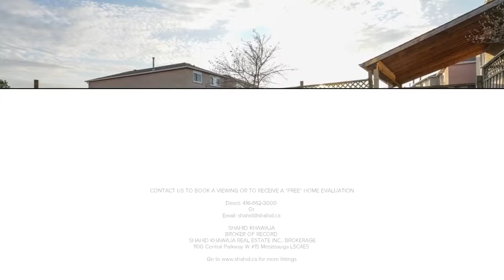40 Page Cres, Markham Shahid Khawaja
Shahid Khawaja Real Estate Inc. Brokerage